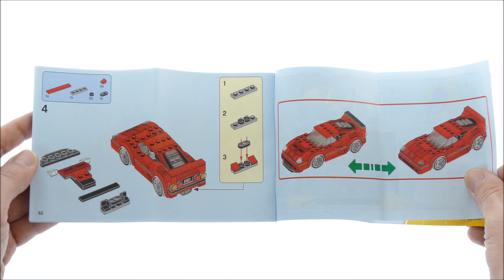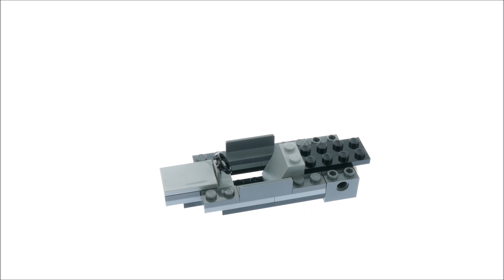Lego Speed Champions 75890 Ferrari F40 Competizione - Lego 75890 Speed Build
198 pcs
£12.99 / $14.99 / 14.99€
Lego 2019